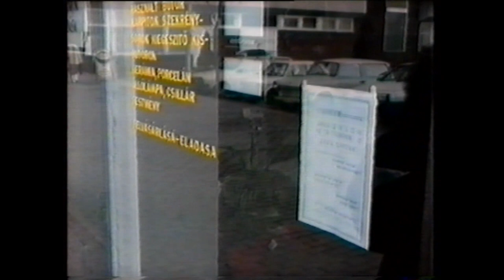Kiskereskedők sztrájkja – Szekszárd 1989.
Archívum